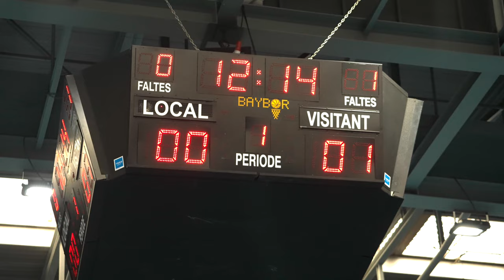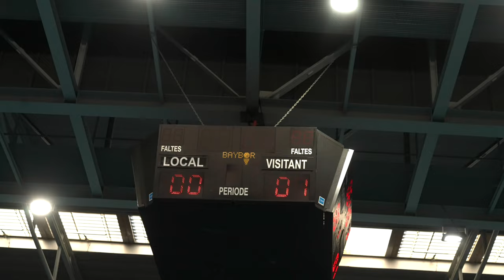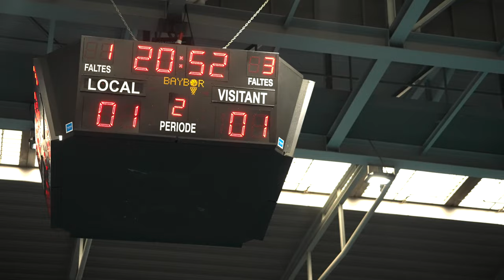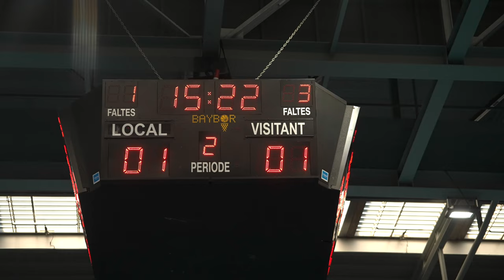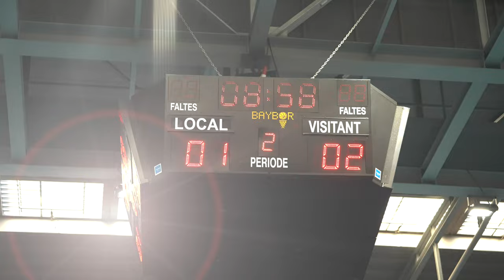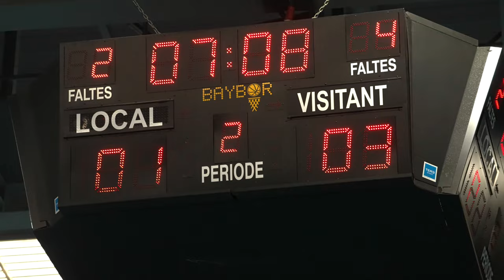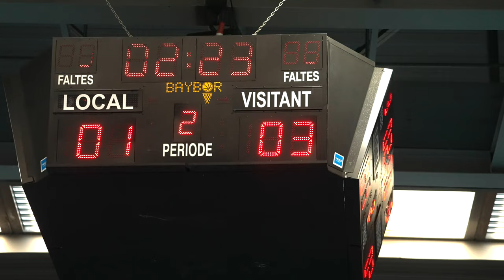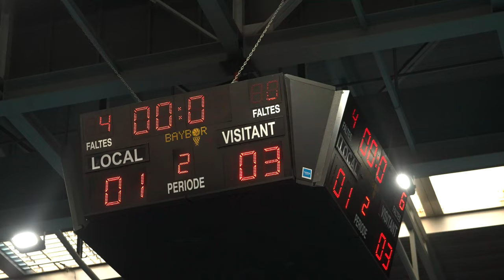20231118 CP Blanes At. 1-3 CP Breda (3ª Catalana)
ANY: 2023
DÍA:  18 Novembre 2023
REALITZAT PER: @jonrealizador
CLUB: Club Patins Blanes At.
RRSS: @CPBlanesAtletic